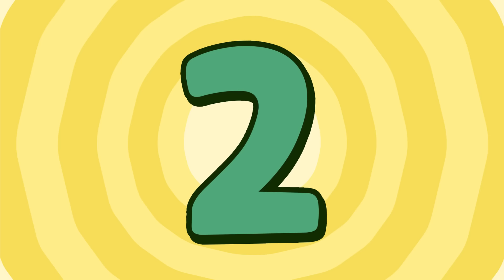[엄마까투리 Top5] 거짓말은 나빠요! | 엄마 까투리 | Katuri | 하이라이트 모음 제A5화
❤️ 엄마 까투리 쿠팡